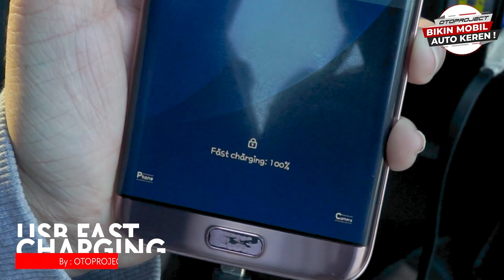7 AKSESORIS SPESIAL BUAT BRIO DRAG RACER WANITA, TASA SAPUTRI !